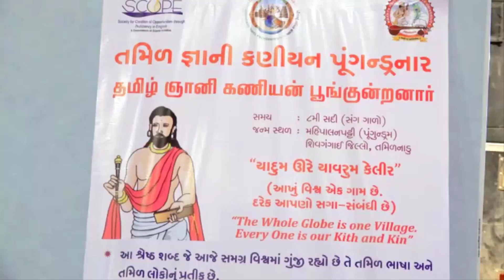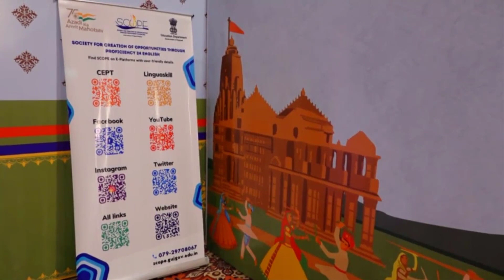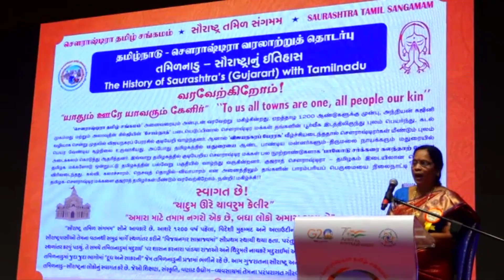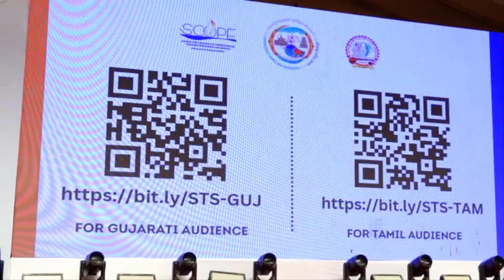Highlights from the Language Exchange Workshop at Saurashtra Tamil Sangamam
The Language Workshop organized by SCOPE ended with great frolic and funfair. It was a wonderful learning experience for both groups of participants, Tamil and Gujarati.

This language and cultural exchange helped to break down barriers and build bridges between communities promoting diversity and inclusivity.
The motto of “Ek Bharat Shrestha Bharat” was conveyed in the best possible way. Saurashtra Tamil Sangamam turned out to be an event that we will live, cherish, and enjoy for the rest of our lives.